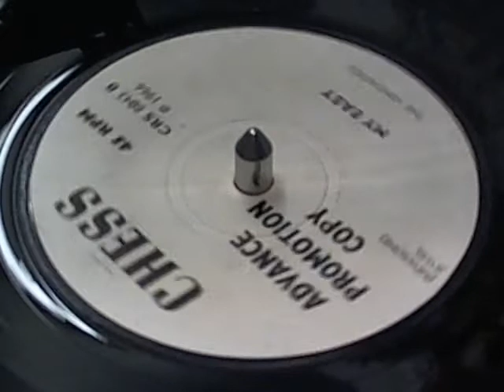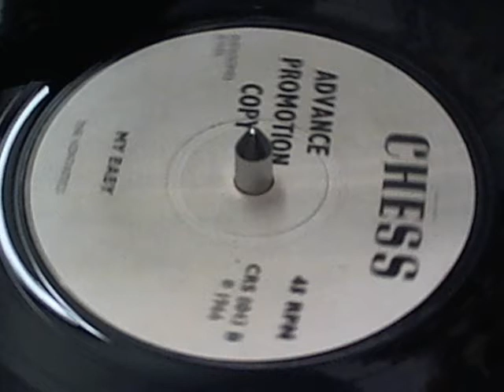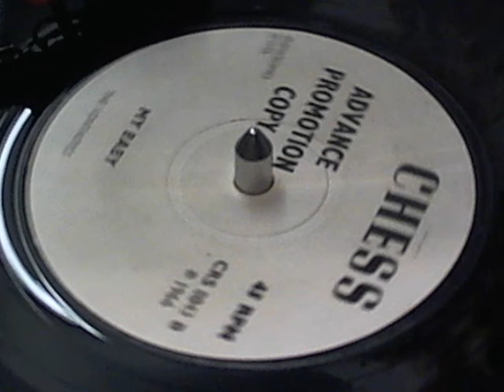MY BABY VONTASTICS